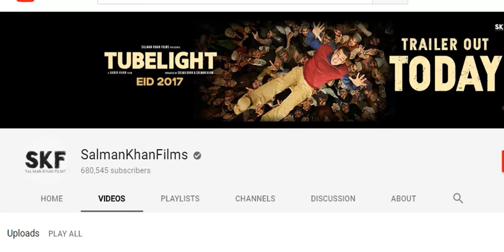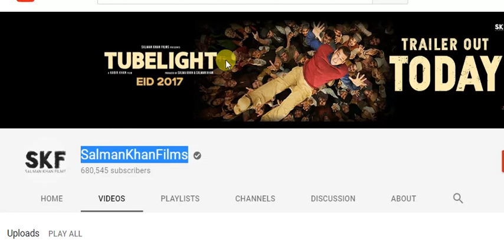Where To Watch Tubelight Trailer Today